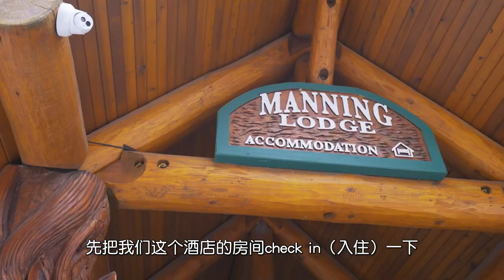【今年最后一次滑雪】雪好人少 温哥华周边宝藏滑雪度假村曼宁公园 Manning Park | 雪中小木屋 吃火锅玩桌游 太舒坦了 ｜温哥华旅行攻略 加拿大生活 加拿大移民 【4K】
高清视频，每周更新，必有惊喜，一定不要忘记点赞哦！
在加拿大，特别是我们住的BC省，这边高山秀丽群山连绵，滑雪场格外多。这次，我们来到了一个之前经常夏天前来登山、背包远足的山区风景区——曼宁公园，很多人都不知道这边其实还有一个滑雪场、而且有小木屋可以租，特别适合度假。这次，在冬天的尾巴、春暖花开的时节，我们和朋友来这里找个小木屋滑雪放松一下，过个与世隔绝的周末，感觉很不错。

亲近自然是我们的爱好，我们会继续分享我们一路的探索和体验，希望给你们带来快乐和经验，也希望你们有机会去感受尝试。

简单生活极简主义是我们一直以来对待生活的态度。我们也会开始分享我们的生活感悟和心得，希望能带给你们一点启发，获得一点力量。